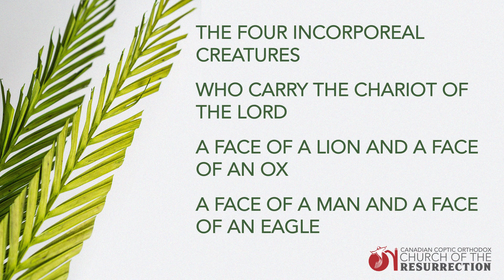Procession of the Cross - 1st Gospel Response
Gospel response after the 1st Gospel during the procession of the Cross, chanted during the feasts of the Cross and Hosanna (Palm) Sunday.

It is chanted after the 1st gospel of the procession, read before the Main Sanctuary.